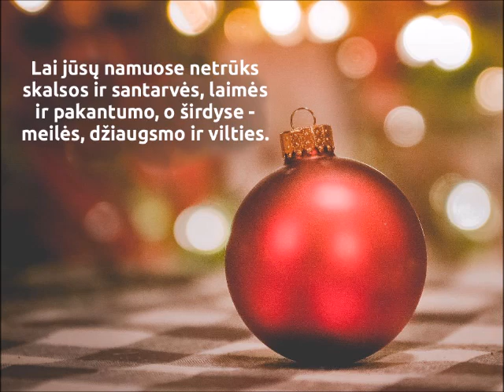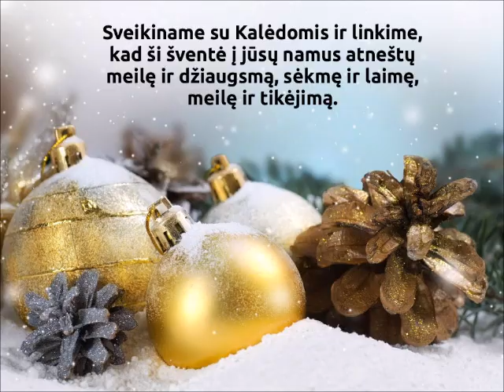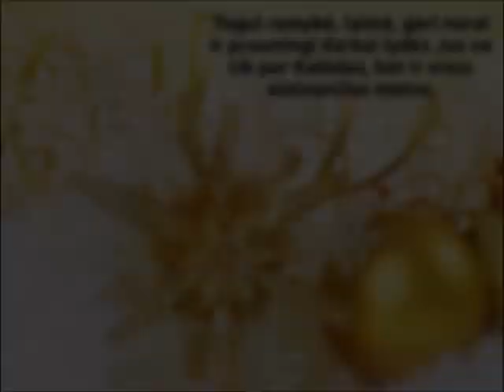Trumpi kalėdiniai sveikinimai